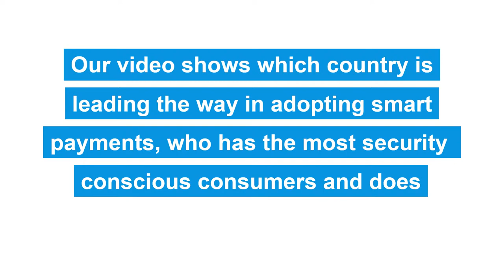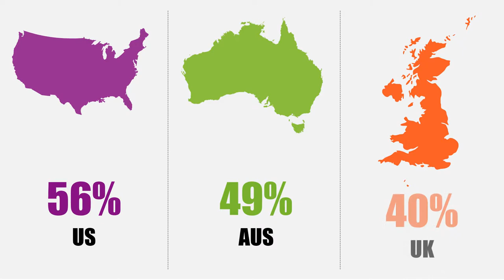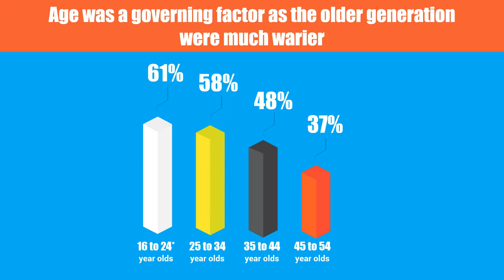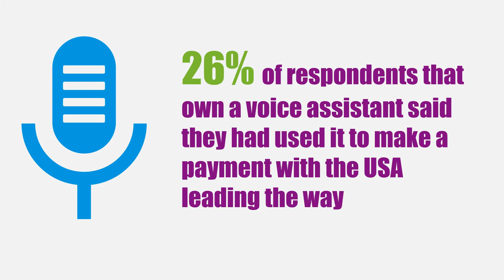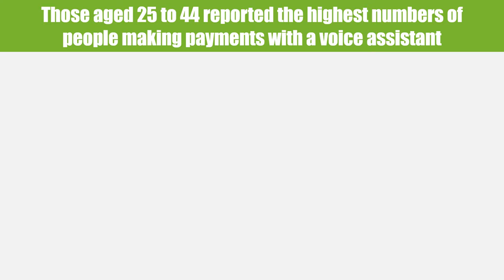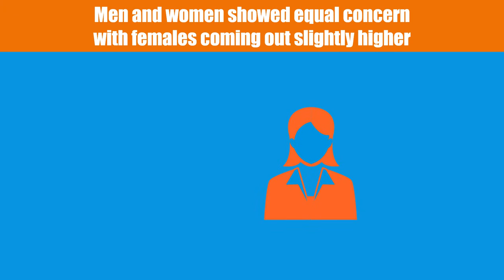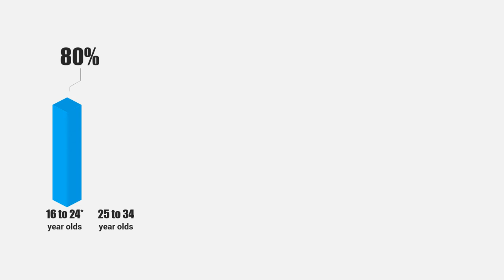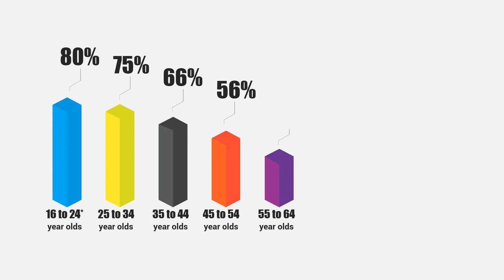Will Security Concerns Impact Smart Payments Potential? Research | Connected cars | Voice assistants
Smart payments are on the rise and consumers now have the option of making payments via a mobile device, household appliance or even their car dashboard. Our video shows which country is leading the way in adopting smart payments, who has the most security
conscious consumers and does convenience matter?